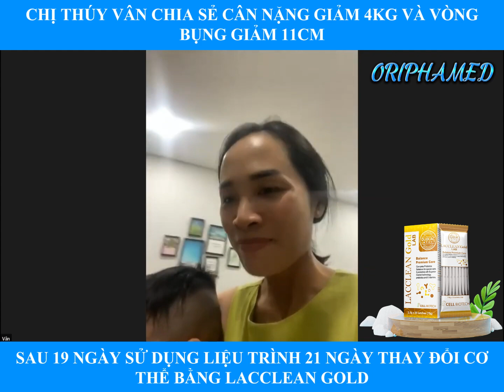CHỊ THÚY VÂN CHIA SẺ CÂN NẶNG GIẢM 4KG VÀ VÒNG BỤNG GIẢM 11CM SAU 19 NGÀY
Cùng với 4 sản phẩm then chốt: LACCLEAN GOLD, BIOPROLAC, KIDLAC và PRIMEPRO BEBÉ.
ORIPHAMED - Công ty TNHH TM DP Đông Phương ra đời với sứ mệnh "Chăm Sóc Sức Khỏe Từ Gốc" cho hàng triệu gia đình Việt Nam. Giải pháp của chúng tôi chính là các chủng Probiotic quý hiếm được sản xuất tại Cell Biotech - Viện nghiên cứu sinh học, miễn dịch tế bào hàng đầu Hàn Quốc.